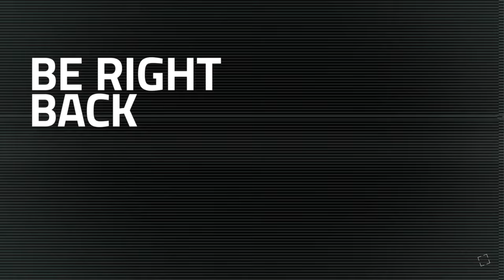The Word of Fate - God of War: Ragnarok Walkthrough PART 7